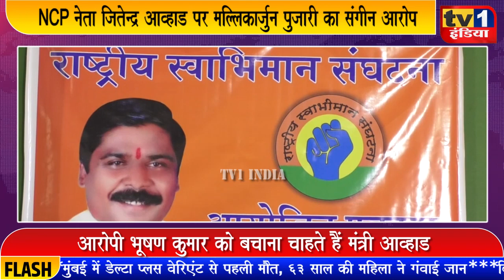NCP नेता जितेन्द्र आव्हाड पर मल्लिकार्जुन पुजारी का बड़ा हमला | पार्टी से निकालने पर बवाल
NCP नेता JitendraAhwad पर MallikarjunPujari का संगीन आरोप | BhushanKumarTseries पार्टी से निकालने पर बवाल
राष्ट्रवादी कांग्रेस ने नवी मुंबई के स्थानीय नेता और प्रदेश महासचिव मल्लिकार्जुन पुजारी को बिना सूचना पार्टी से निकाल दिया है. इससे नाराज मल्लिकार्जुन पुजारी ने आज मुंबई में एक प्रेस कांफ्रेंस की और एनसीपी नेता जितेन्द्र आव्हाड और नवी मुंबई जिलाध्यक्ष अशोक गावड़े के खिलाफ जमकर हमला बोला. मल्लिकार्जुन पुजारी ने कहा कि उन्हें सिर्फ इसलिए पार्टी से निकाला क्योंकि उन्होंने एक महिला की मदद करते हुए भूषण कुमार के खिलाफ एफआईआर दर्ज करवाई थी.जबकि पार्टी नेता ऐसा नहीं चाहते थे.